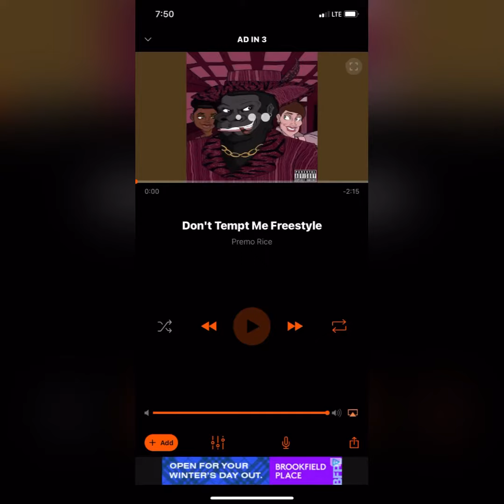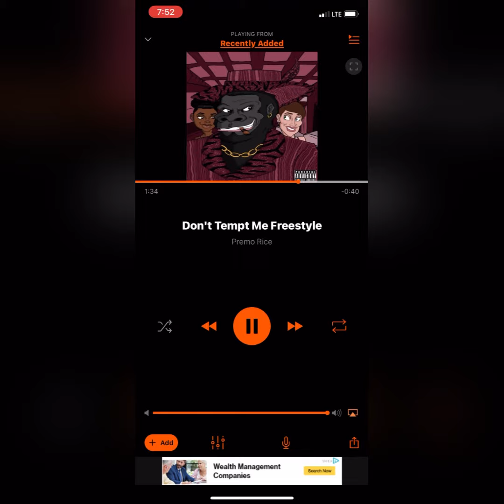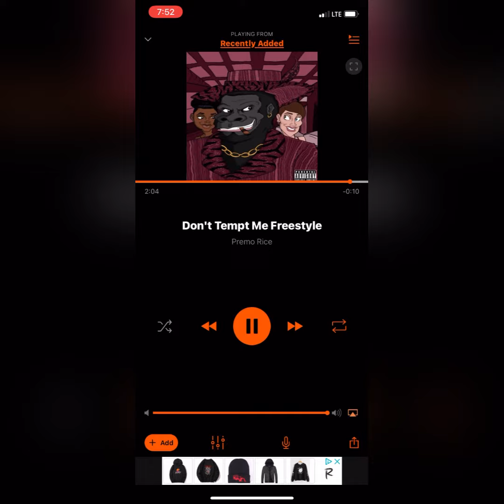Premo rice temp me freestyle slowed